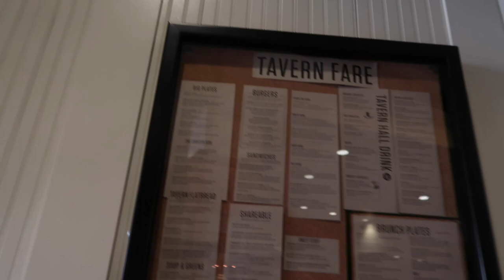6 WEEK POST-OP APPT FROM BREAST REDUCTION & LIFT SURGERY | LIFE AFTER REDUCTION SURGERY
6 WEEK POST-OP APPT FROM BREAST REDUCTION & LIFT SURGERY | LIFE AFTER REDUCTION SURGERY

AMAZON FAVORITES:

LUG TRAVEL BAG:

MICROFIBER BEACH (TRAVEL) TOWELS:

GoPro HERO9 BLACK CAMERA:

Canon PowerShot G7X Mark II Digital Camera:

Monitor Stand Riser Desk Organizer:

Bookshelf for Desktop Storage:

ART MARKER SET:

CURRENT PHONE CASE:

FETCH APP -2000 BONUS points w/ REFFERAL CODE:
5KKJA